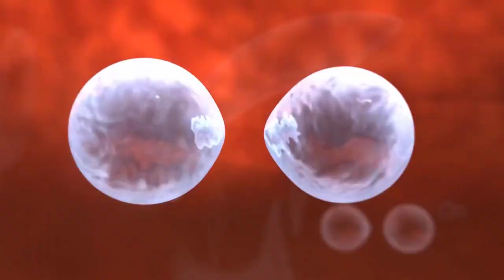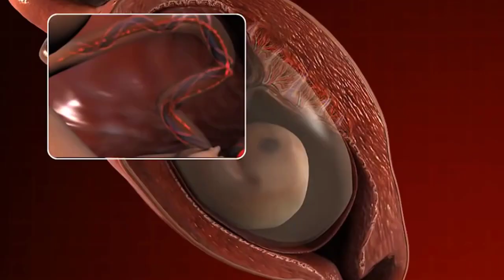Hal yang Mempengaruhi Perkembangan Janin di Dalam Kandungan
Haloo Bund..
Saat hamil tentu bunda penasaran, apakah perkembangan janin di dalam kandungan sudah berjalan dengan baik dan normal? Untuk mengetahuinya bunda perlu peka terhadap tanda-tanda yang bunda rasakan selama kehamilan serta rutin melakukan pemeriksaan kehamilan. Namun baik atau tidaknya perkembangan janin ini dapat ditentukan oleh berbagai faktor lho bund. Kira-kira apa saja ya beberapa hal yang dapat mempengaruhi proses perkembangan janin di dalam kandungan?